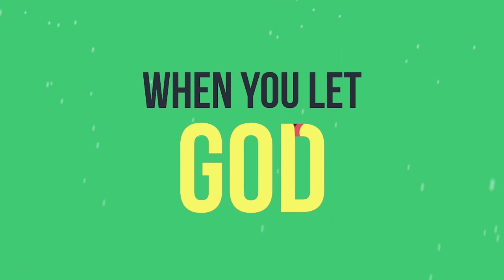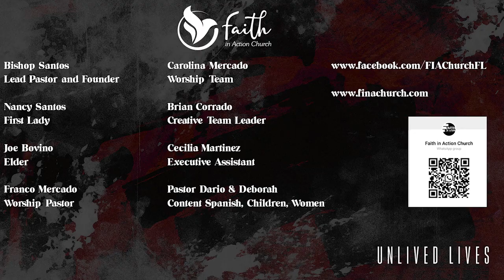Sunday Serives at Faith in Action Church for April 14 2024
Faith in Action Church

Bishop Santos
Lead Pastor and Founder

Nancy Santos
First Lady

Joe Bovino
Elder

Simon Carvil
Community Director

Cecilia Martinez
Executive Assistant

Franco Mercado
Worship Pastor

Carolina Mercado
Worship Team

Brian Corrado
Creative Team Leader

Pastor Fernando Martinez
Faith in Action Director